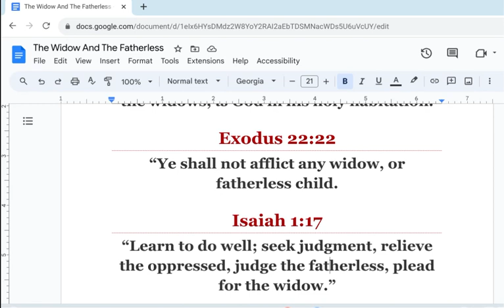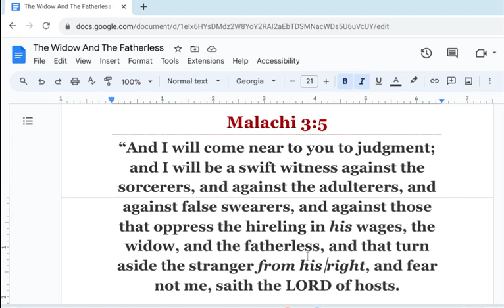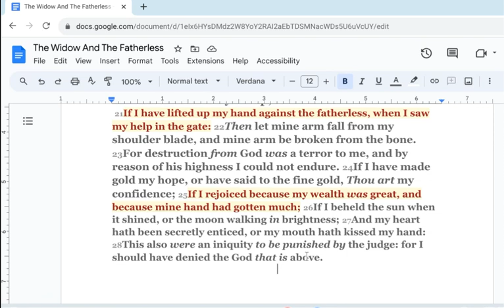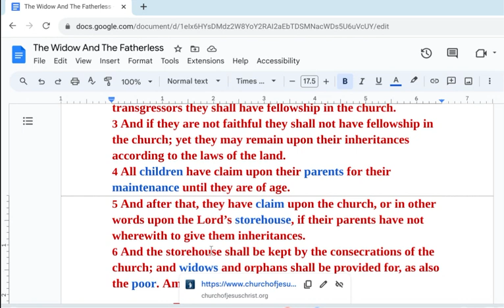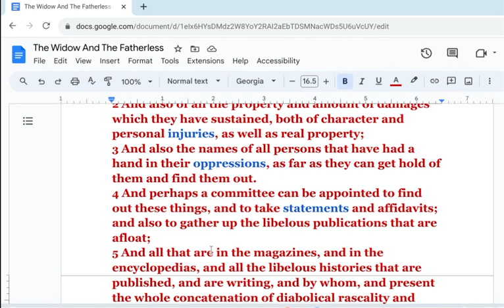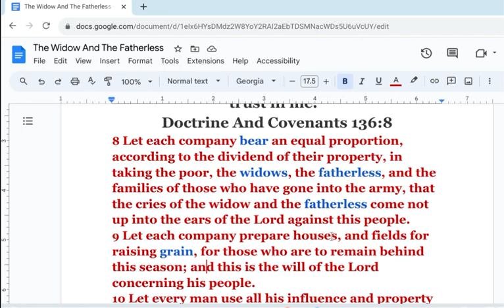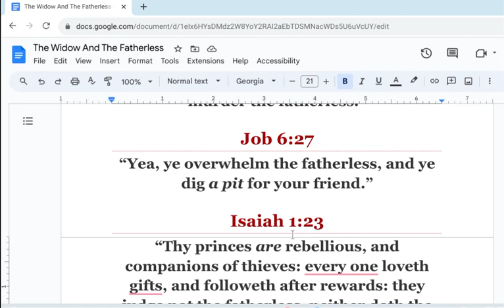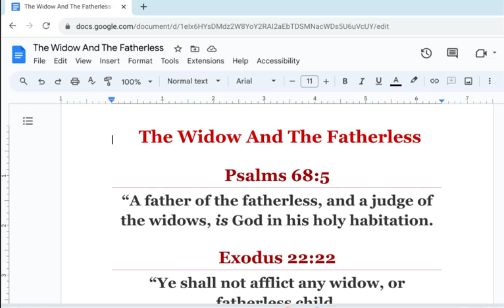Those Who Oppress The Widow And The Fatherless!